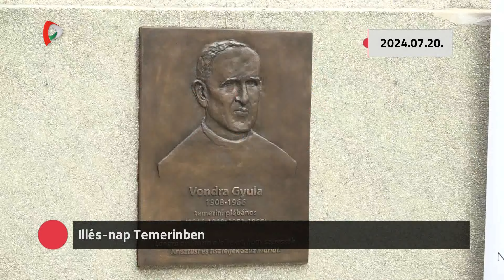Kommentár nélkül – 2024.07.21.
- Illés-nap Temerinben
- Tömegek a határátkelőkön